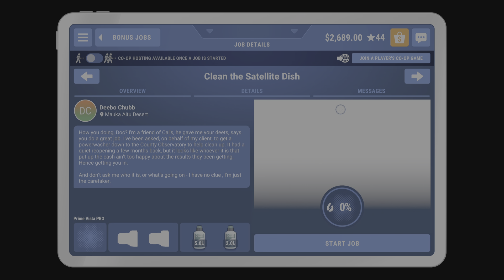Cleaning some of a huge satellite dish